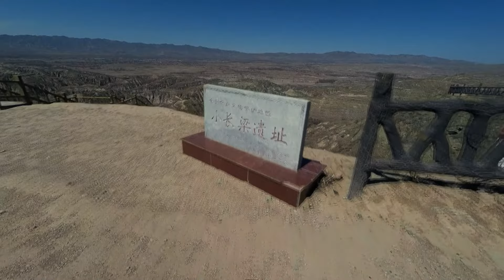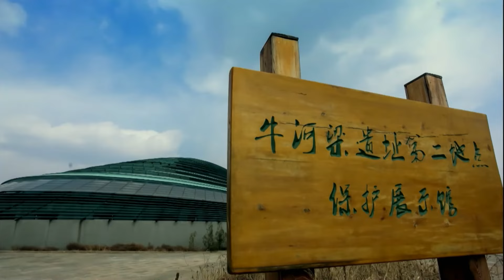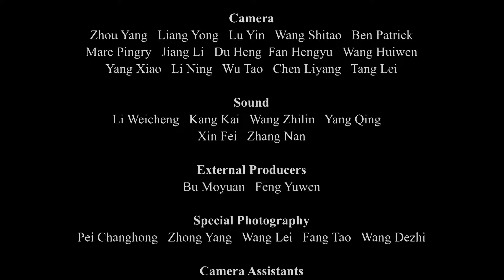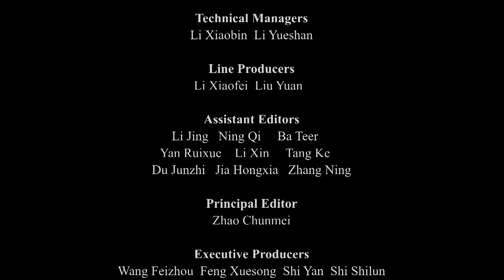General History of China EP2 | 中华先祖 【China Movie Channel ENGLISH】 | ENG DUB